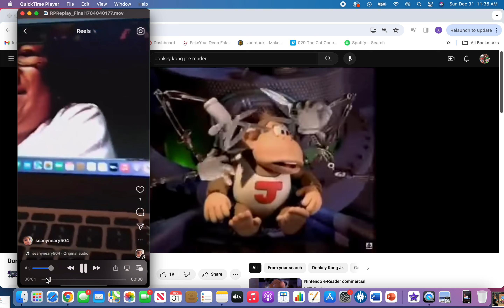New Year's Eve Special 5: Brief Seany Zoom Blooper but Donkey Kong Jr E Reader Card Commercial